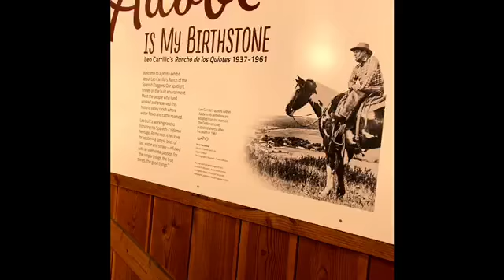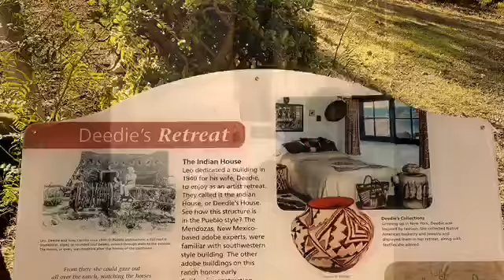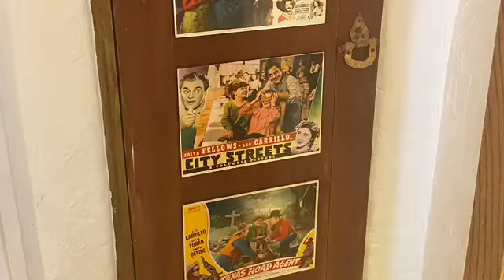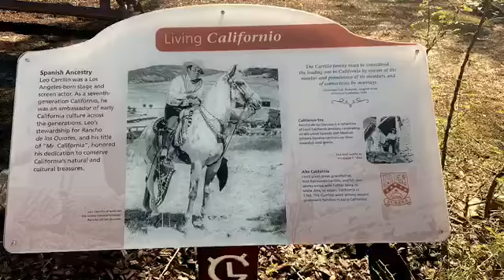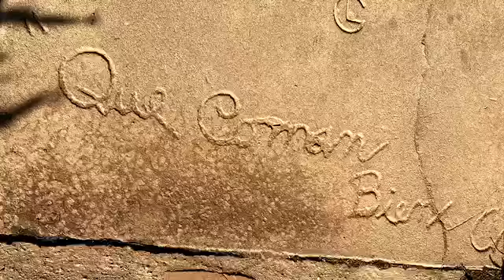A movie star ranch-oh, how they partied!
This  ranch is like going back in time to television's golden age, and the parties the stars would have.